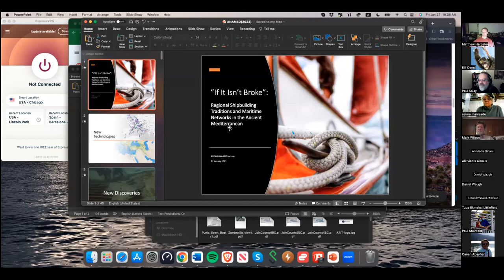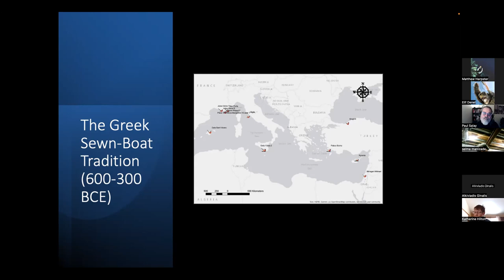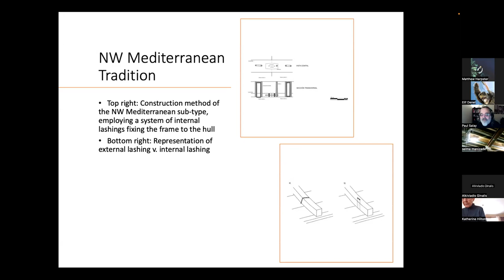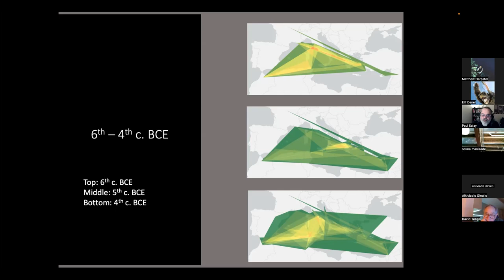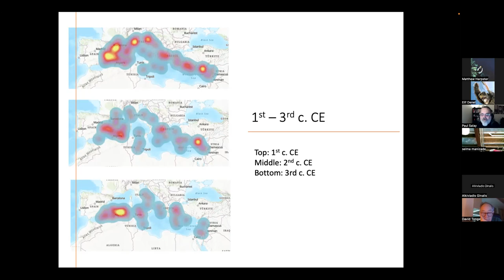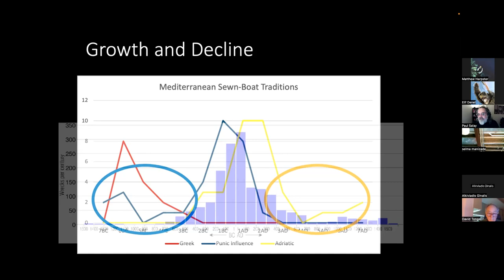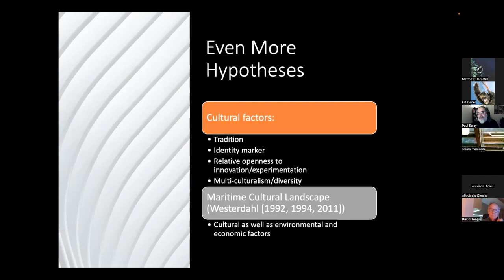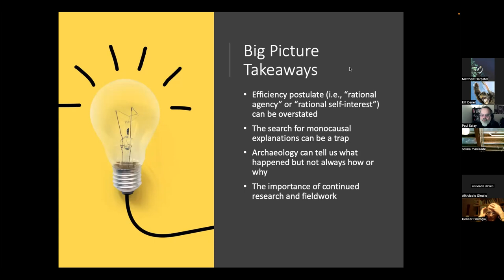Regional Shipbuilding Techniques and Maritime Networks in the Ancient Mediterranean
A seminar with Dr. Paul Salay, Coe College.  In collaboration with the Koç University Mustafa V. Koç Maritime Archaeology Research Center (KUDAR) and the Institute of Nautical Archaeology